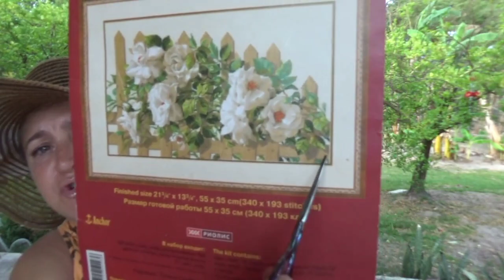3-2-1 ФИНИШ/РИОЛИС/БЕЛЫЕ РОЗЫ НА ЗАБОРЕ/ПАНАМА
вышивка АПРЕЛЬ RIOLIS старт крестик#2023#ПАНАМА#РОЗЫ#ФИНИШ#раритет Т

 Наслаждайтесь просмотром!